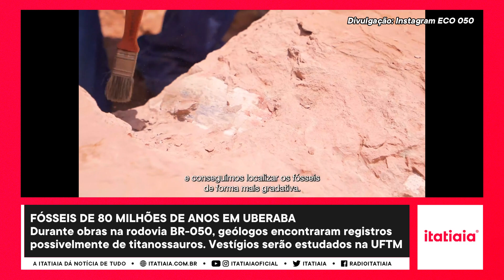FÓSSEIS DE 80 MILHÕES DE ANOS SÃO ENCONTRADOS DURANTE OBRA EM RODOVIA EM UBERABA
Mais 22 blocos com fósseis de cerca de 80 milhões de anos foram encontrados em escavação na BR-050 no município de Uberaba. Esses vestígios, possivelmente de titanossauros, serão estudados no Museu dos Dinossauros da UFTM.